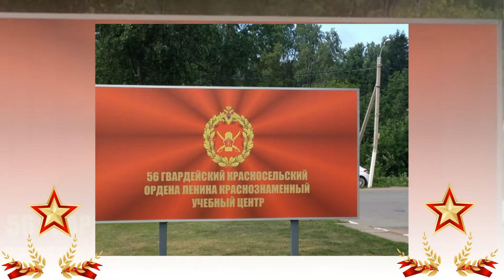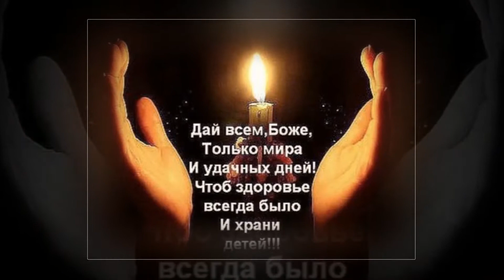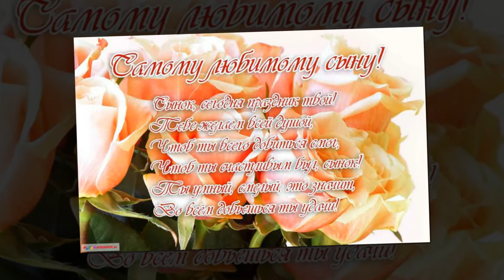Сынок!С 23 февраля тебя!